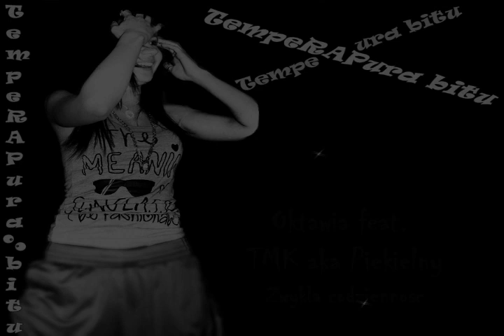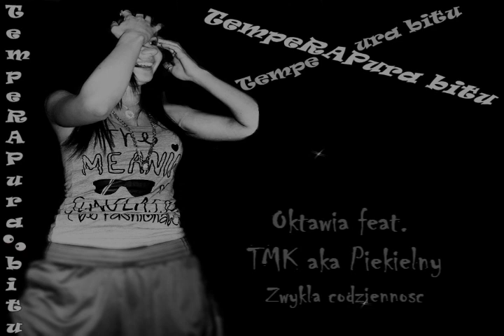02 Oktawia - Zwykła codzienność (feat. TMK aka Piekielny) [TempeRAPura Bitu]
Jedna z nut z nadchodzącej płytki ! .
'TempeRAPura Bitu' Już niebawem On - line !